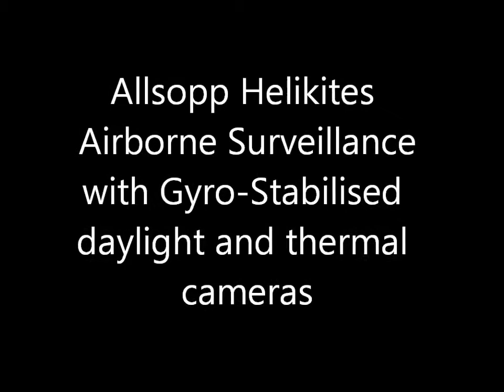Helikite Aerostat lifting a Gyro Camera for Surveillance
Allsopp Helikites Ltd, all-weather, 34m3 Desert Star Helikite aerostat lifting a gyro-stabilised camera plus radio communications. Daylight E/O camera with 20x zoom plus thermal night time cameras. This Helikite can lift this camera + radio transmitter up to 1,500ft above base station. The Helikite can be inflated and  launched from a small trailer within 15 minutes. This is an excellent tactical surveillance system for security, military and border control. It incorporates mapping, GPS and targeting data. It can also easily be flown at sea for maritime security.